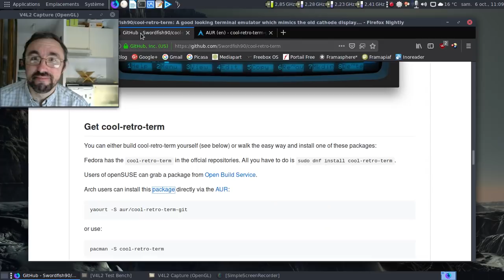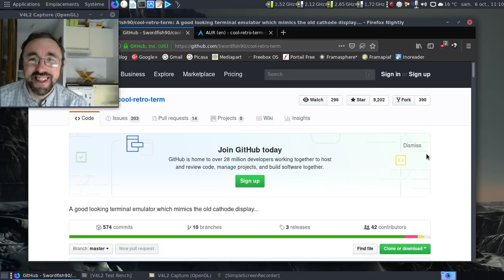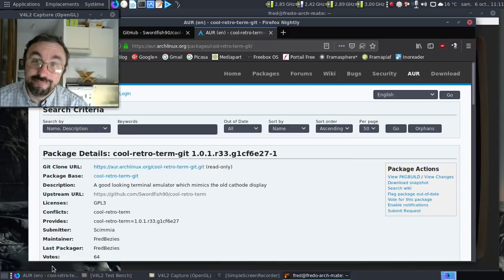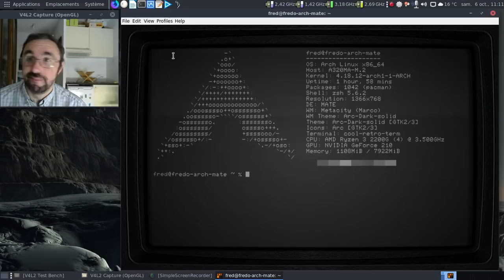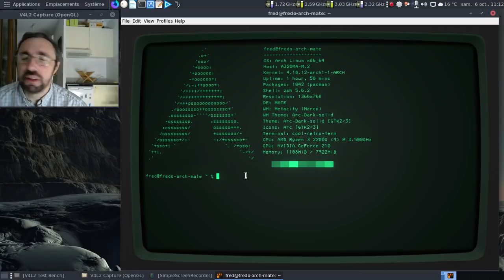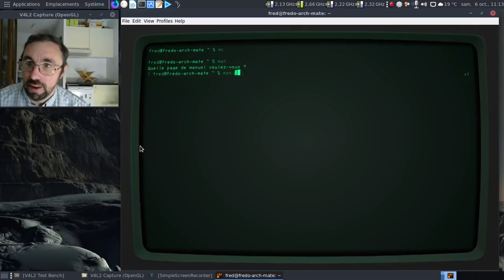Complètement nostalgeek, donc indispensable : Cool Retro Term.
Ah, le bon vieux temps des écrans cathodiques...